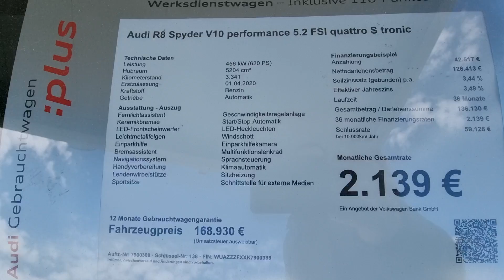سيارة أودي Audi Auto R8